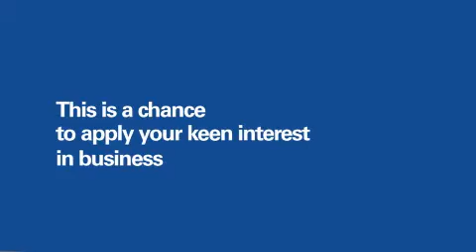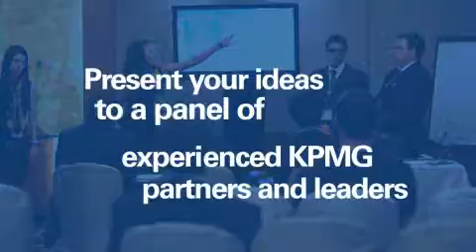KPMG International Case Competition 2013 - Push yourself